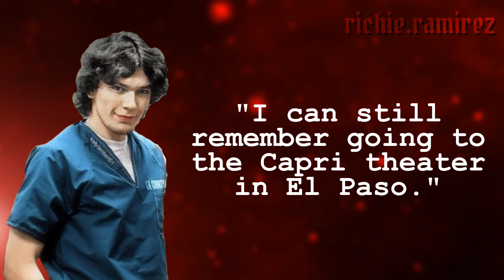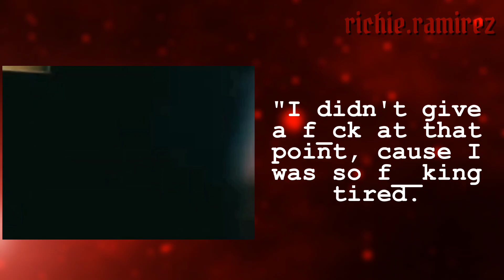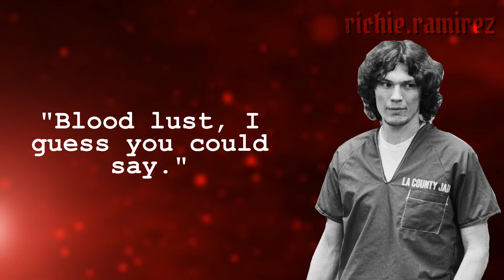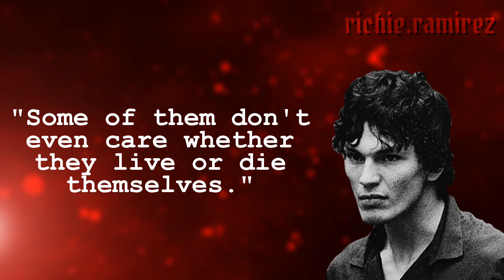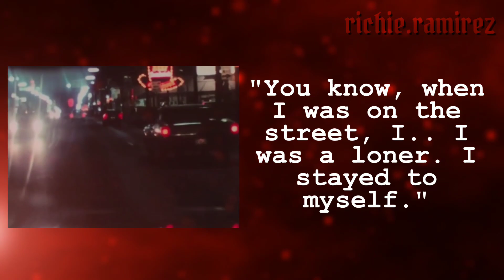Richard Ramirez - Voice Recordings and Interviews Compilation Part 3 + Courtroom footage